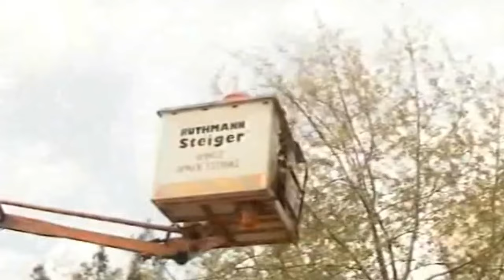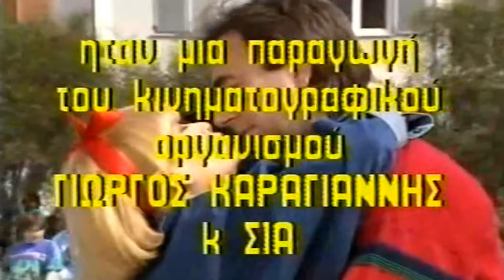ΒΙΝΤΕΟΤΑΙΝΙΑ Η Μαντόνα απ' τη Δραπετσώνα 1989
Κατηγορία: Ελληνικο
    Σκηνοθεσία: Ομηρος Ευστρατιαδης
    Σενάριο: Γιαννης Σκλαβος
    Μουσική: Παναγιωτης Ρουμελιωτης
    Γλώσσα: Ελληνικα
    Υπότιτλοι: Οχι
    Ηχος: Mono
    Παραγωγή: 1989
    Διάρκεια: 90'